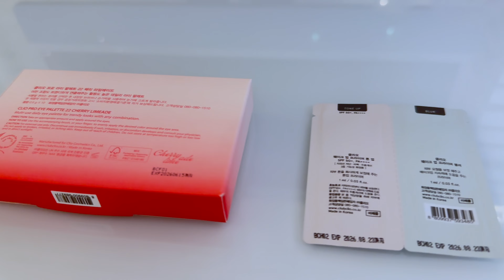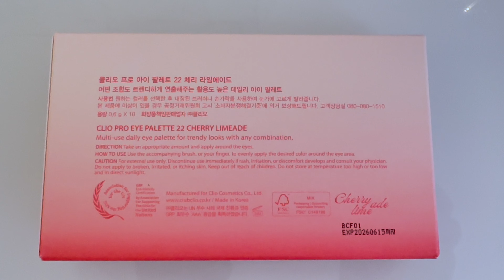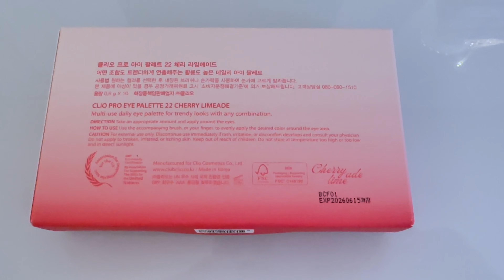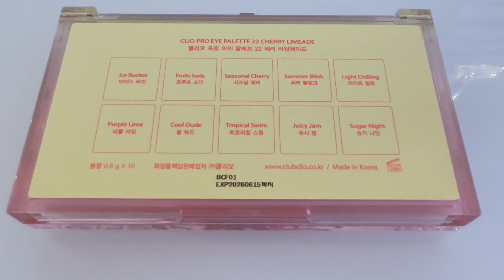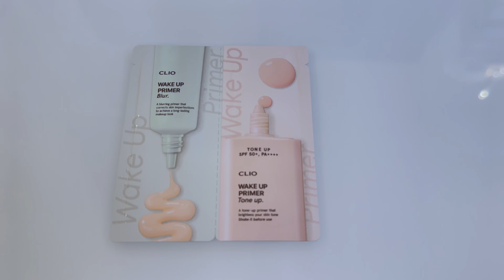【CLIO アイシャドウ】Qoo10メガ割で韓国コスメを購入！！【購入品紹介】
今回は韓国コスメQoo10のメガ割で購入しました！
韓国のコスメは本当にどれも可愛いのが多くてQoo10のメガ割のチャンスにたくさん購入しました！

Qoo10のメガ割では他のコスメも購入したので動画が撮り終わり次第上げていきたいと思います！！

みなさんのお気に入りのコスメがあったら教えてください！！！

また次の動画でお会いしましょー！